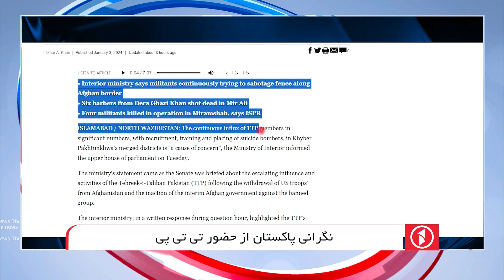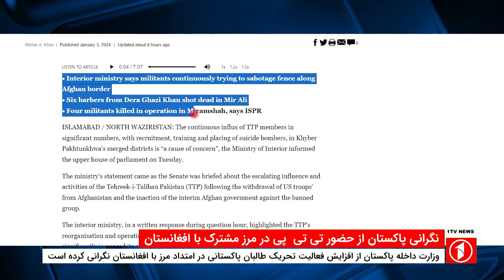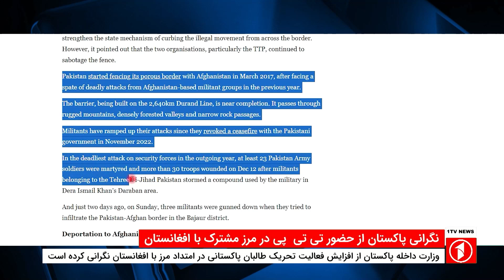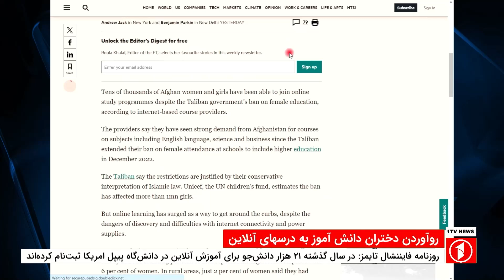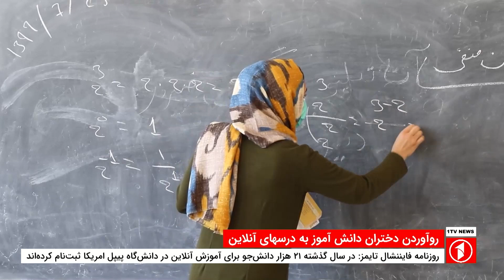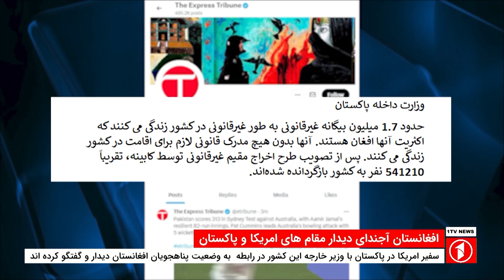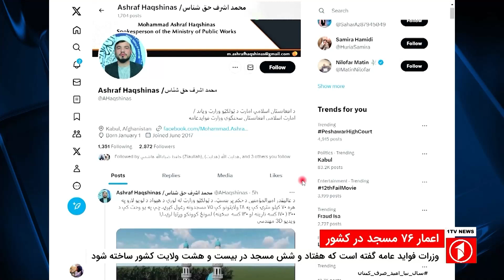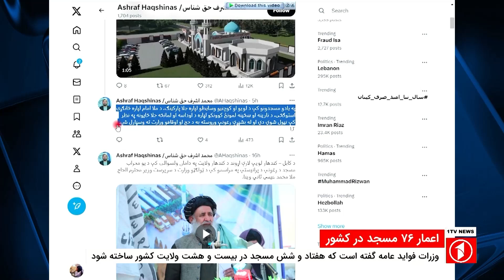1TV-5:30 PM DARI NEWS – 3 JAN 2024 | تلویزیون یک خبر دری ۱۳ جدی ۱۴۰۲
1TV-5:30 PM DARI NEWS – 3 JAN  2024 | تلویزیون یک خبر دری ۱۳ جدی ۱۴۰۲